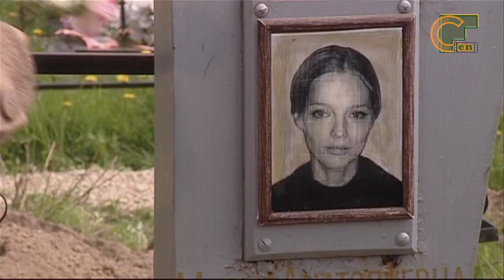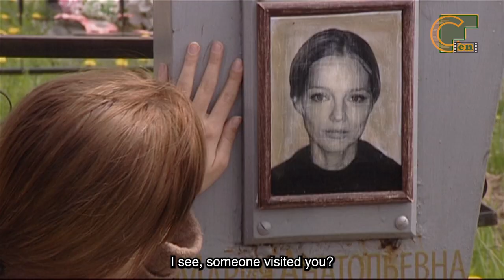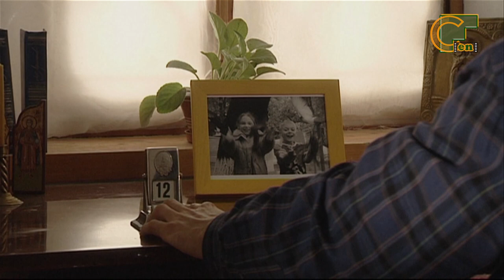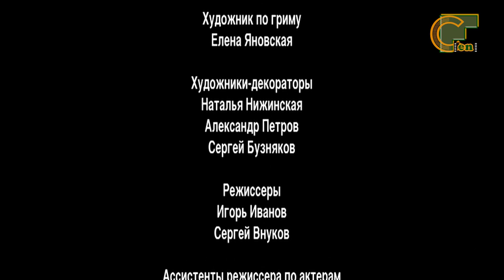INHERITED MARRIAGE. Episode 1 of 12. Drama. CinematograFF EN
It happens sometimes that everything in your life goes astray. But what if fate gives you a chance that must not be missed?! A British millionaire has left a will under which Sasha is to come in possession of 6 million pounds! Only there's a very challenging condition…

Starring: Tatyana Arntgolts, Alexander Dyachenko, Viktor Sergachov, Nelli Pshennaya, Andrey Finyagin and others.